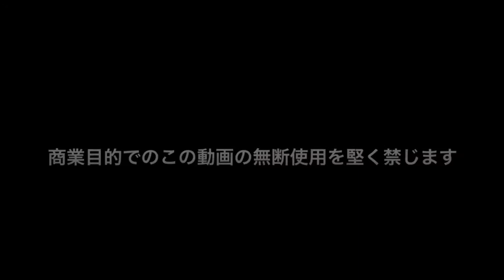めふんの作り方編トキシラズ②・鮭・サーモン‐ How to filet Salmon（mefun) メフン-元すし学校講師解説・築地すしOmakase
元すし学校講師が解説の理論で学ぶ、今回はトキシラズの血合い（腎臓）を使っためふんの作り方を公開。
参考までに＾＾

と、必要な質問コメントには返信してます。
【築地すしOmakase】
津本式究極の血抜き星３つの公認血抜き師
寿司の握り方や魚の仕込みと経営について動画を公開していきます。

【基本の3枚下ろし】

ブリの三枚おろし①・中型魚の基本のさばき方・ハマチ・ワラサ・すき引き・元すし学校講師解説・築地すしomakase

【魚の皮引きの基本】

ブリの皮引き②・中型魚の基本の皮の取り方・ハマチ・ワラサ・三枚おろし・がんばらの取り方・横にわたす・元すし学校講師解説・築地すしomakase

【寿司ネタの切り方のコツ】

寿司ネタの切り方・基本の切付け・サイズを変える・ブリ③ハマチ・ワラサ・元すし学校講師解説・築地すしomakase

シャリの取り方・セッティング・横返し・基本・小手返し・元寿司学校の講師が説明する理論化された握り方・作り方・how to make sushi・築地すしOmakase・寿司をうまく作る

横返し・基本・小手返し・元寿司学校の講師が説明する理論化された握り方・作り方・how to make sushi・築地すしOmakase・寿司をうまく作る

縦返し・基本・俵返し・仏壇返し・元寿司学校の講師が説明する理論化された握り方・作り方・how to make sushi・築地すしOmakase・寿司をうまく作る

本手返し・基本・元寿司学校の講師が説明する理論化された握り方・作り方・how to make sushi・築地すしOmakase・寿司をうまく作る

応用編・手数を減らす・一手握り・速握り・元寿司学校の講師が説明する理論化された握り方・作り方・how to make sushi・築地すしOmakase・寿司をうまく作る

応用編・魅せる握り・片手返し・逆手返し・元寿司学校の講師が説明する理論化された握り方・作り方・how to make sushi・築地すしOmakase・寿司をうまく作る

最短2か月で魚の下ろしと握り、巻物と基本が一通り学べます。
鮨屋でやってく気がある人は、冗談抜きでおすすめです。

【当店の情報】
築地すしOmakase(おまかせ）
(築地場外で鮨屋やってます）
〒104-0045
住所：東京都中央区築地6-24-8
営業時間 :
12:00-14:30（last in13:00）
16:00:22:00（last in20:00.last order21:30）